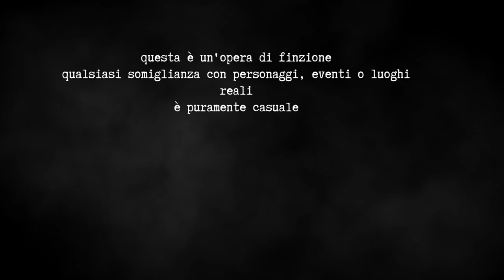Lorelai - Gameplay ITA - La Figliol Prodiga - Ep#1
Lorelai Gameplay ITA

F.A.Qs